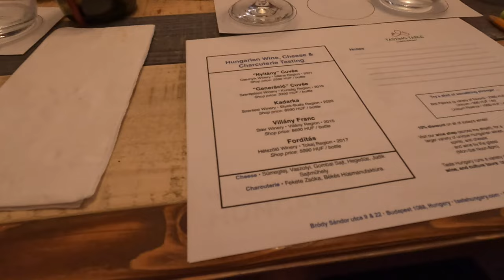Some of the best food in Budapest + THERMAL BATHS in Hungary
Tasting some of Hungary's famous wine, relaxing in a thermal spa, and discovering what a ruin bar is!

Chapters:
0:00 -- Intro
0:20 -- Wine and Cheese Tasting
1:27 -- Headed back to the Airbnb
1:53 -- Szimpla Kert - Ruin Bar
2:38 -- Snacks at Tölcsibe
3:12 -- Beer Spa / Thermal Baths
5:23 -- Outro